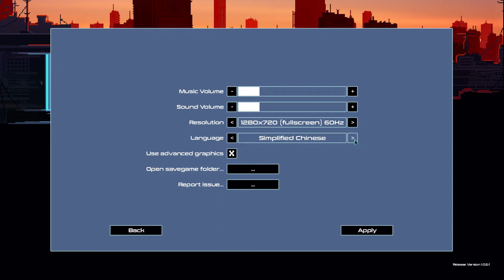🏙Tutorial de como empezar en Highrisers 🏙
eeee... despliégame que te quiero decir algo...
👏🏾👏🏾👏🏾👉🏾Ahora que tengo tu atención quería decirte que este es mi canal principal

🌺El programa con el que edito
Wondershare Filmora 9

🌺Mi aro de luz
💡DigiVolt+
🌺Mi portatil